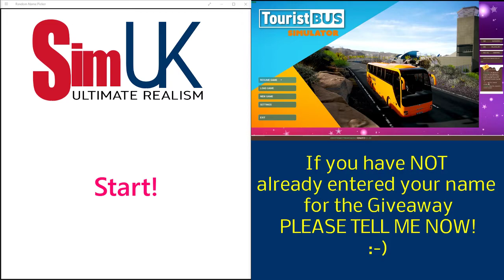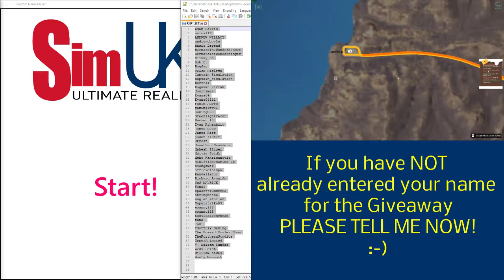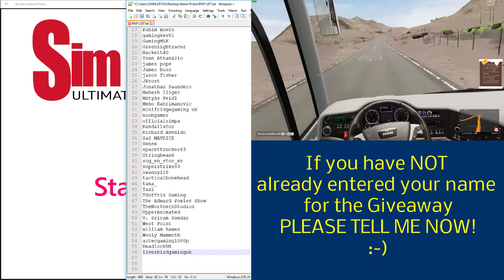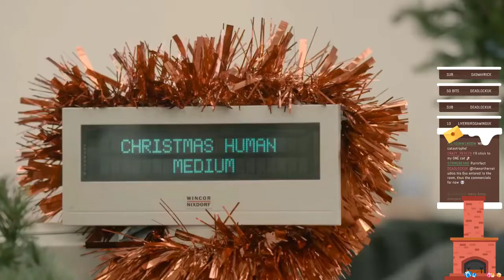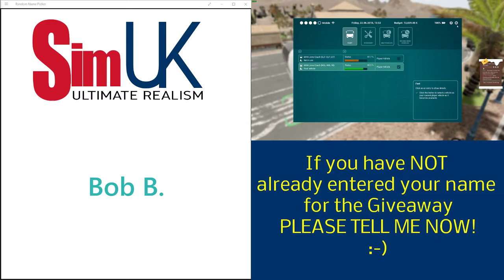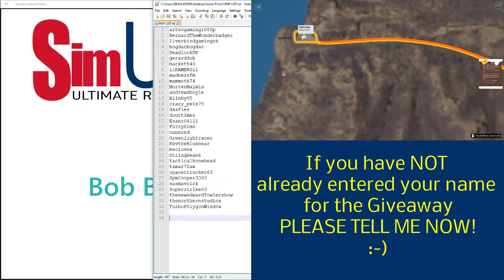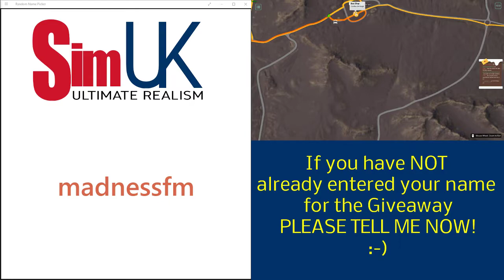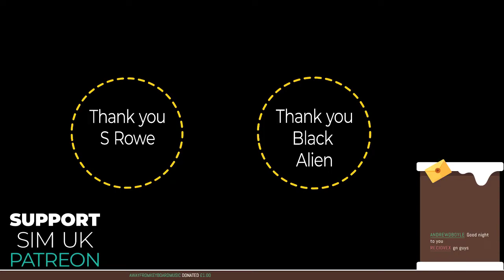Tourist Bus Simulator 3xKey Giveaway LIVE Draw on TWITCH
Welcome to Sim UK, today our video features our Tourist Bus Simulator LIVE Giveaway On Twitch.

The Winners:
GamingMLK
Bob B. / BobbyB1965
madnessfm

◆◇◆ WANT MORE VIDEOS LIKE THIS? Click LIKE ✔ ◆◇◆

► TWITCH - Join Sim UK LIVE & become part of the channel

◆ GAME DETAILS ◆
Title: Tourist Bus Simulator
Genre: Simulation
Developer: TML-Studios, PEDEPE
Publisher: Aerosoft GmbH
Release Date: 6 Dec, 2018
Price: TBC

FEATURES
- 20 faithfully recreated cities and beaches